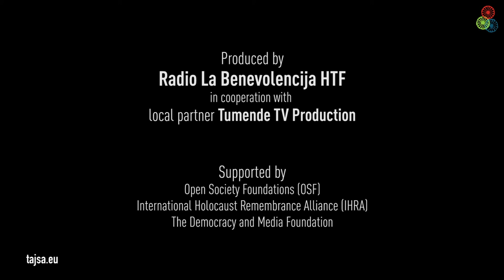Tajsa.eu: Beyond the River Nistru - Deportation, Starvation and genocide (Romania 1 - English)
Under fascist dictatorship of Ion Antonescu, in 1941 Romania joined the German-led invasion of the Soviet Union. Antonescu was striving to build an ethnically homogeneous country without minorities. The “solution” was so called “unilateral transfer”. More than 25.000 Roma, most of them children and poor people, were deported to the territory of Transnistria, in that time under Romanian occupation. At least 11.000 died in Transnistria of hunger, cold and diseases. In addition tremendous loss of lives, those who survived have lost everything – all their possessions and properties. The mental and emotional trauma, feeling of shame and fear, as well as economic consequences are strongly present even today. Despite all, could Roma unite as a strong nation with own history, values and role models?

in cooperation with Cristinela Ionescu & Tumende TV Production from Romania.